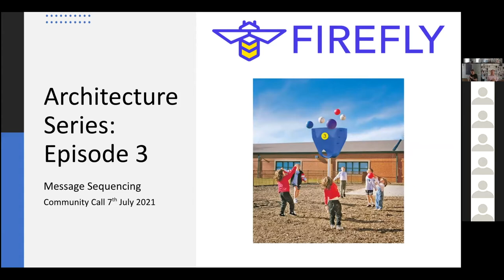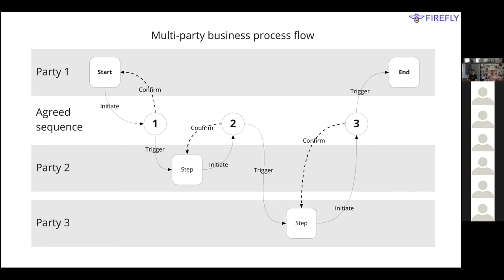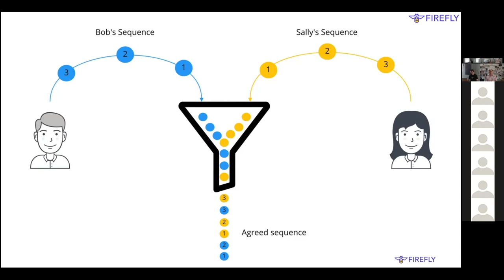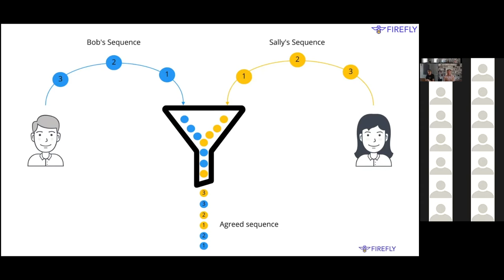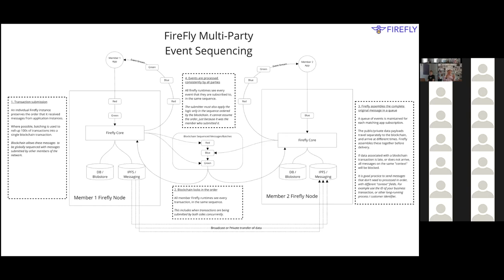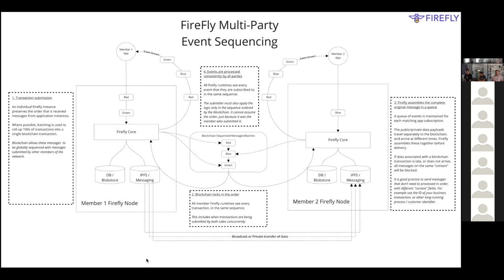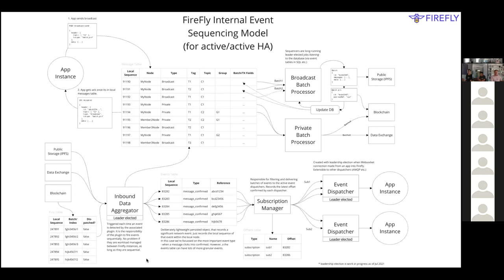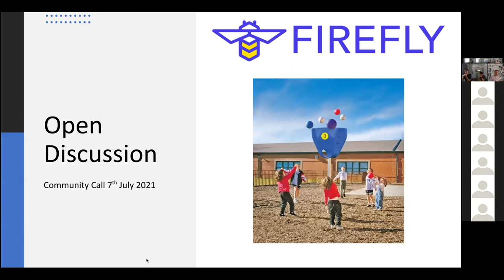Firefly Architecture Series Episode 3: Message Sequencing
This is the third video of a six-video series about FireFly.

Learn more about event sequencing and aggregation, including how the internals of the system for message sequencing works. Explore the value that message sequencing has in terms of solving problems with Firefly.

What is FireFly?
FireFly is a Hyperledger Lab that provides a multi-party system for enterprise data flows, powered by blockchain. It solves the layers of complexity that sit between the low-level blockchain and high-level business processes and user interfaces. FireFly enables developers to build blockchain apps for enterprises radically faster by allowing them to focus on business logic instead of infrastructure.